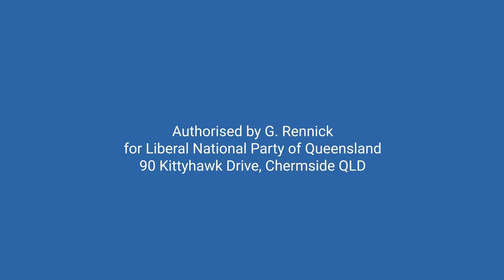Is Australia already at Net Zero? Senate Estimates 16.02.23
“Australia exports 2.5 times more carbon in fossil fuels than it emits from burning them, the most recent analysis of the nation's carbon stocks shows. The CSIRO study is the first full carbon budget yet completed for Australia and is part of a global project to better track carbon emissions.”

In 2013 the ABC reported that Australia had already reached net zero two and a half times over.

Since then Australia has reduced its CO2 emissions from over 600 million tonnes to less than 500 million tonnes. So we are closer to absorbing four times more CO2 than we emit.

It’s worth noting that the CO2 absorbed by phytoplankton in our oceans aren’t even counted.

Yet when one clicks on the link to the CSIRO report in the ABC article it is no longer there. See link below or on my website.👇

I asked the CSIRO in estimates why the link was removed. They aren’t trying to hide how much CO2 is taken up by Australia’s natural environment are they?

Surely if Australia is already at net zero multiple times over there is no need to build renewables which are expensive and bad for the environment right?